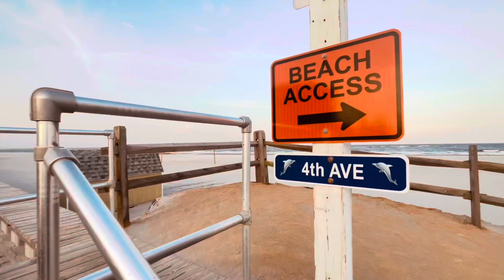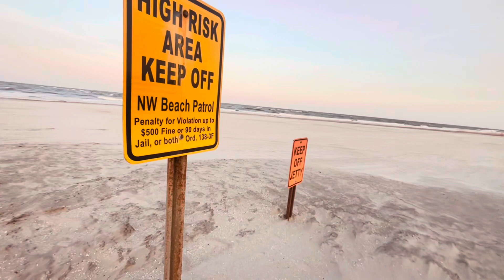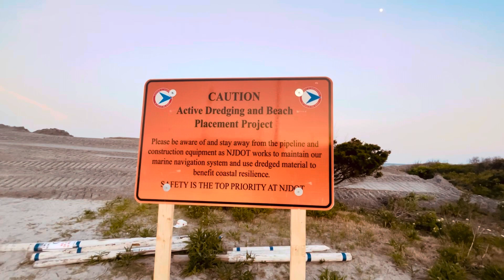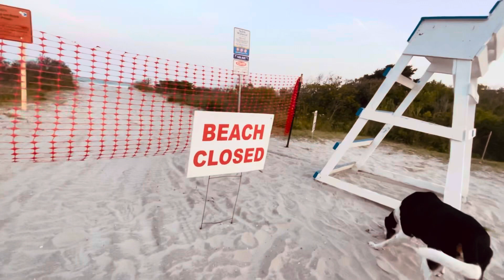THE NEW NORTH WILDWOOD NJ BEACH IS HERE!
Check it out. It doesnt seem real and it was done in less then a few weeks. They are workin on the southern section now and the first part is complete.